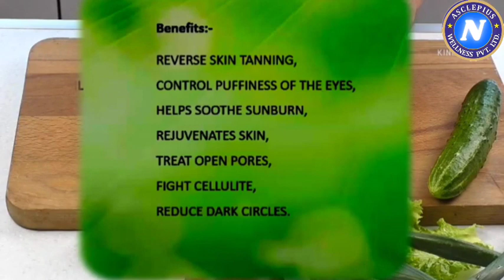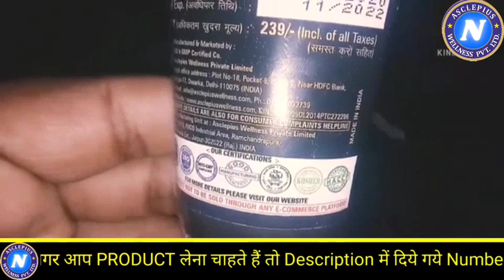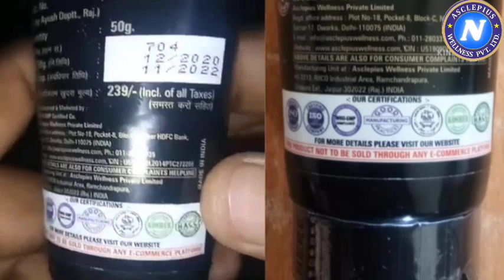AWPL EXE ALOEVERA CUCUMBER CREAM की संपूर्ण जानकारी | AWPL NALAGARH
EXE ALOEVERA CUCUMBER CREAM की संपूर्ण जानकारी | AWPL NALAGARH

Mr. Agya Ram Chaudhary HP : 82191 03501,
Mr. Sukhwinder Singh HP : 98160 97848,
Mr. Shashi Pal Sharma PB: 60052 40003,
Mr. Jagjiwan Singh PB:  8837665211

EXE ALOEVERA CUCUMBER CREAM AWPL
AYURVEDIK FACE CREAM
awpl jankari
awpl kaise join kare
awpl product results
awpl product reviews
awpl nalagarh team
asclepius Ayurveda
asclepius wellness PVT Ltd
asclepius india